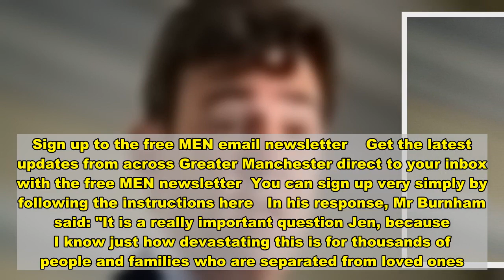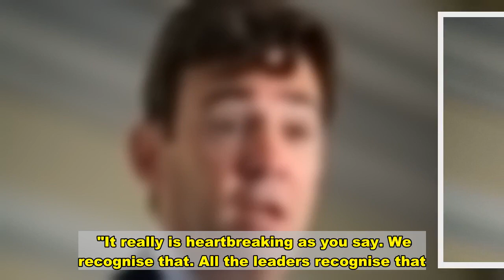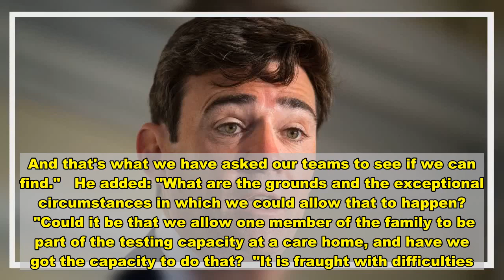Mayor Andy Burnham vows to issue update on visiting care homes - News Today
Greater Manchester Mayor Andy Burnham has vowed to issue an update on care home visiting as thousands of people and families in the region have been separated from loved ones for months on end during the pandemic.   At his coronavirus briefing, the Manchester Evening News asked Mr Burnham about the position on care homes, as he had previously promised to take on the issue, after hearing heartbreaking stories from families.   The M.E.N. has reported on the tragic stories of people who are kept apart from loved ones, even if they offer to wear full PPE clothing.  Our political editor, Jen Williams, asked about what he was doing about care homes as families were denied visits in these circumstances.  Sign up to the free MEN email newsletter    Get the latest updates from across Greater Manchester direct to your inbox with the free MEN newsletter  You can sign up very simply by following the instructions here   In his response, Mr Burnham said: "It is a really important question Jen, because I know just how devastating this is for thousands of people and families who are separated from loved ones.  "It really is heartbreaking as you say. We recognise that. All the leaders recognise that.  "It's why we asked all our public health teams and directors of public health to review this issue. And they have been reviewing it.   "There are two equally valid concerns. On the one hand, wanting to allow family contact and all the emotional benefits that will bring.  "But not on the other, not allowing a repeat of what we saw in care homes in the earlier part of the year.  "We are wrestling with those two things.  "We are trying to find the balance you are looking for.  "I personally don't think it is correct at the moment. There has to be some ability for families to be reunited. And that's what we have asked our teams to see if we can find."   He added: "What are the grounds and the exceptional circumstances in which we could allow that to happen?  "Could it be that we allow one member of the family to be part of the testing capacity at a care home, and have we got the capacity to do that?  "It is fraught with difficulties.  "The Greater Manchester Emergency Committee had a paper on it a few weeks ago and I hope we get an update in the next week or week after. And I will keep you updated on that."